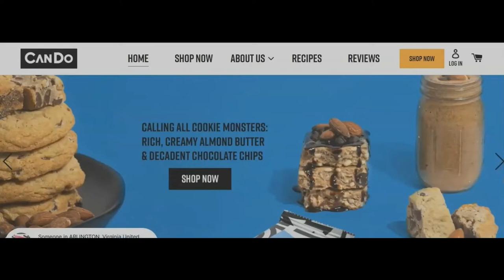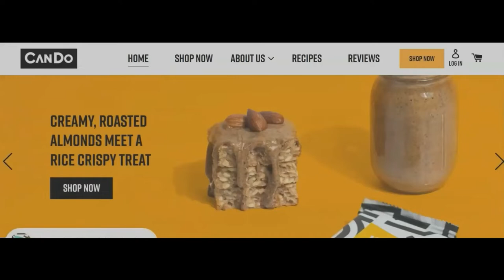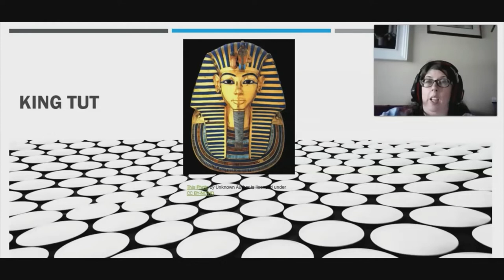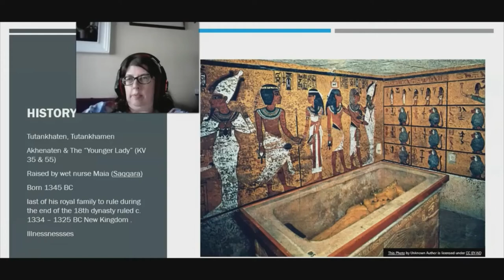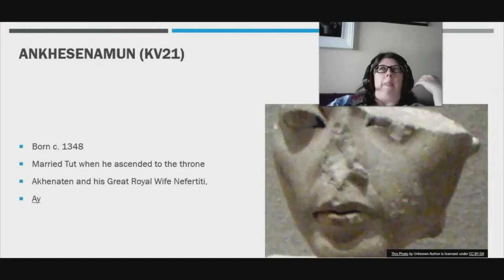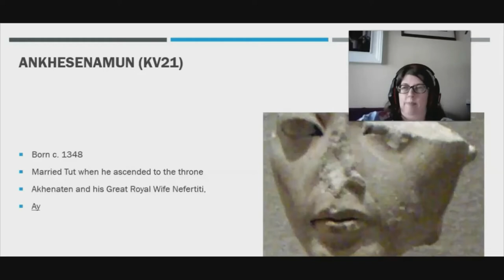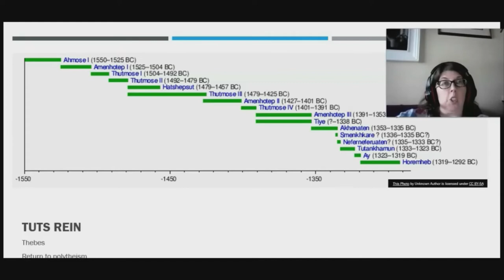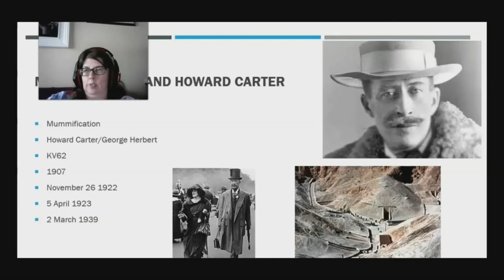The Curse of King Tut: Is it true?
Hello everyone! In today's video, I will talk about the curse of King Tut as a part of 31 days of the Halloween series. It is believed that the opening of King Tut's tomb is cursed supposedly killed many people.

𝐋𝐞𝐭'𝐬 𝐝𝐢𝐬𝐜𝐮𝐬𝐬 𝐭𝐡𝐞 𝐛𝐚𝐜𝐤𝐠𝐫𝐨𝐮𝐧𝐝 𝐨𝐟 𝐊𝐢𝐧𝐠 𝐓𝐮𝐭 𝐟𝐢𝐫𝐬𝐭!

Tutankhamun, commonly referred to as King Tut, born around 1345 BC/ BCE, was an ancient Egyptian pharaoh who was the last of his royal family to rule during the end of the 18th Dynasty i.e., from 1334 BC to 1325 BC. He was the son of Akhenaten, and his mother, known as Young Lady, is his father's sister.

HE was raised by wet nurse Maia whose paintings can be seen on the walls of his tomb. These paintings include activities of royal families so that upon awakening in the world of the dead, the mummy of the pharaoh would be able to remember their old life. King Tut had a lot of illnesses and a physical deformity, which gave him a more feminine appearance.
He was married to his half-sister named Ankhesenamun, who gave birth to two stillborn daughters. The mummified corpses of his stillborn daughters and his queen are kept together in his tomb in Egypt's Valley of King.

It is believed that British archaeologist Howard Carter and his friend George Herbert and Lord Carnarvon opened the tomb. And two months later, Carnarvon was dead, killed by blood poisoning from an infected mosquito bite on his cheek. After which, the rumor spread that the death was caused due to "mummy's curse," which is believed to take the life of anyone who tries to open the tomb and disturb king and queen in the Valley of Kings.

𝐁𝐮𝐭 𝐭𝐡𝐞𝐫𝐞 𝐢𝐬 𝐧𝐨 𝐬𝐨𝐥𝐢𝐝 𝐞𝐯𝐢𝐝𝐞𝐧𝐜𝐞 𝐨𝐟 𝐬𝐮𝐜𝐡 𝐚 𝐜𝐮𝐫𝐬𝐞. 𝐓𝐨 𝐤𝐧𝐨𝐰 𝐦𝐨𝐫𝐞 𝐚𝐛𝐨𝐮𝐭 𝐭𝐡𝐞 𝐜𝐚𝐬𝐞, 𝐲𝐨𝐮 𝐜𝐚𝐧 𝐟𝐨𝐥𝐥𝐨𝐰 𝐭𝐡𝐞 𝐥𝐢𝐧𝐤𝐬: